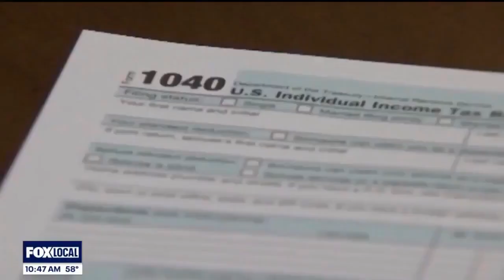Credit Cards for Kids & Tax Returns - WJBK April 17, 2024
Credit card debt is soaring, and one reason is people were never shown how to use them wisely. Good habits start young, so Financial Instructor Michael Masserant joined@FOX2Detroitwith tips for teaching kids how to use credit cards responsibly, and how to approach paying off your credit card debt. One idea: Use your tax return to get a jump start!